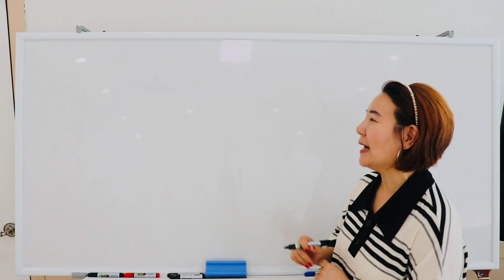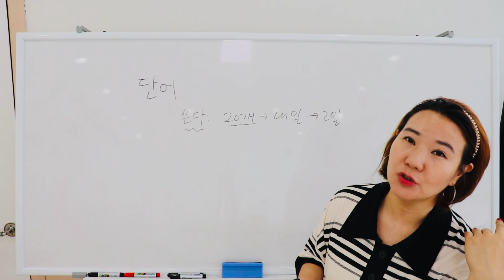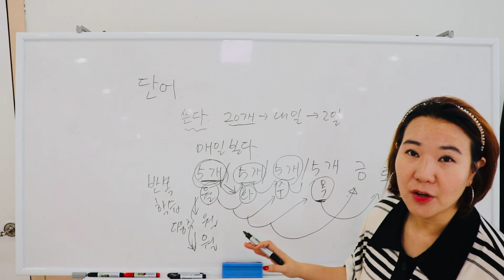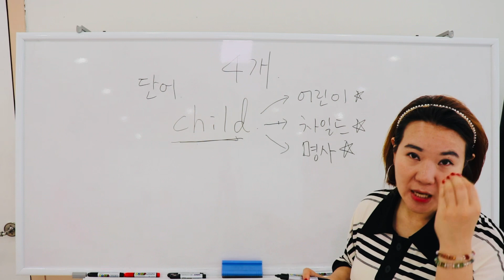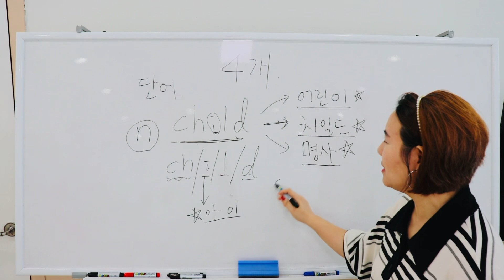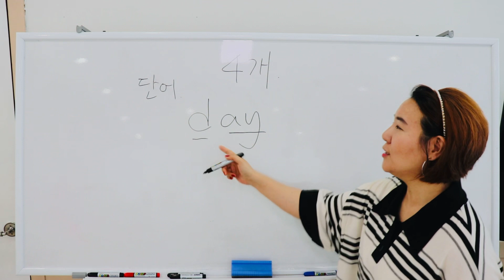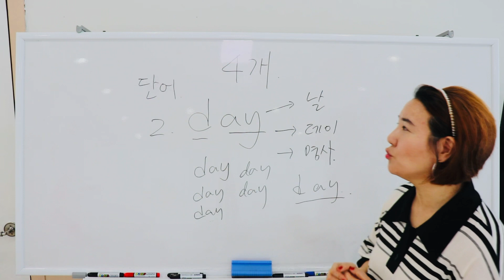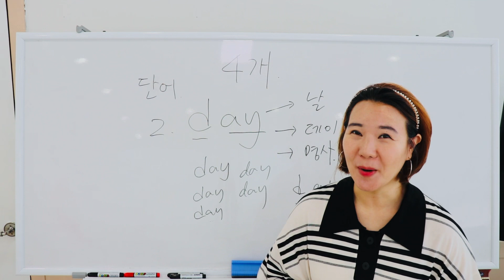S. 단어암기하기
단어암기법을 배웁니다.